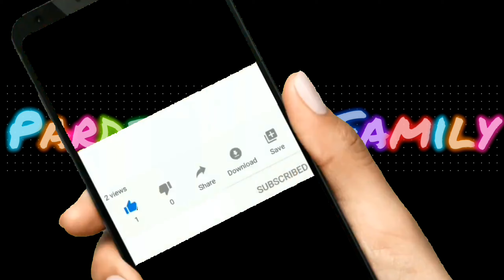Snow in Canada | Cold | Pardesi Desi Family | PDFamily in Canada| Urdu/Hindi/English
Experience the Canadian winter with the Pardesi Desi Family.